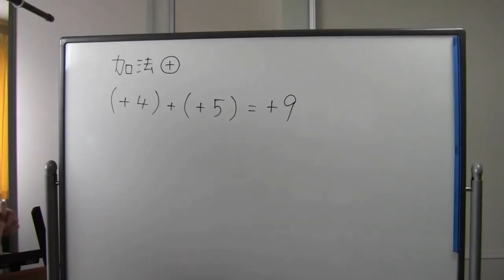感謝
めっちゃ汗かいてますけど、そこはスルーでお願いします^^